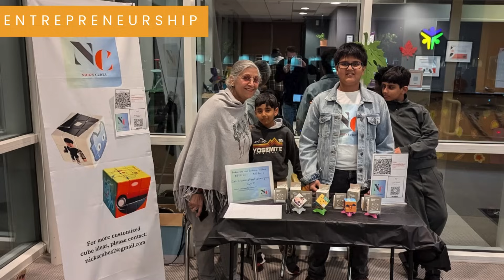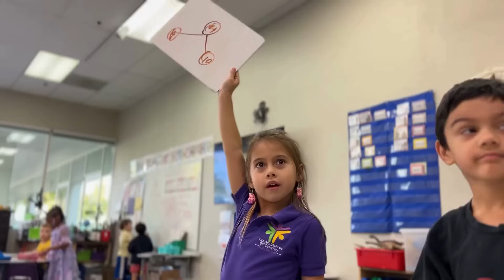Secret to Raising Future Innovators? 🤔 Inside This Mind-Blowing K-8 School!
What's the secret sauce? We take you inside The Academy of 21st Century Learning in Vacaville, the K-8 STE²AM school that's creating the next generation of problem-solvers and innovators. See incredible student projects and learn about their unique approach to Science, Tech, Engineering, Art, Math, and Entrepreneurship. Prepare to be inspired!